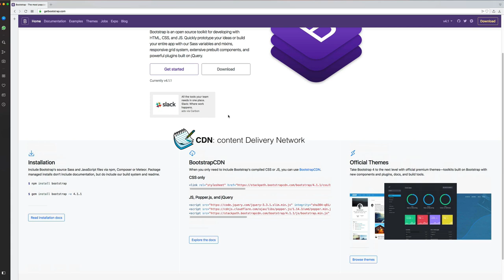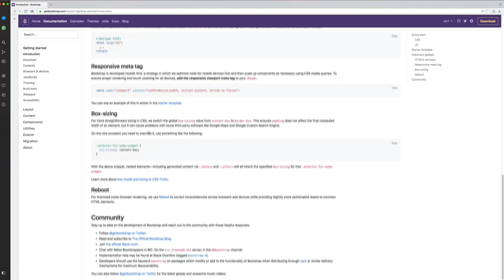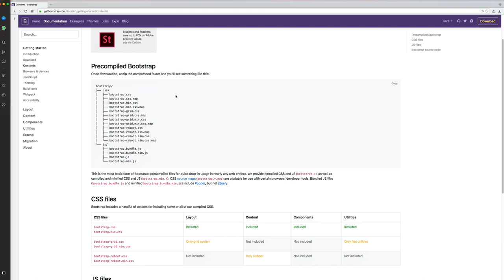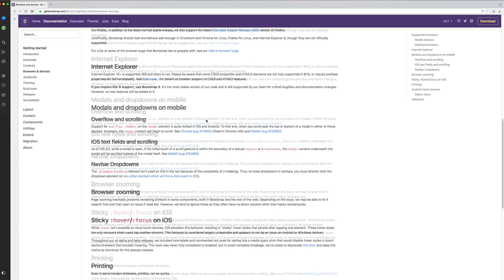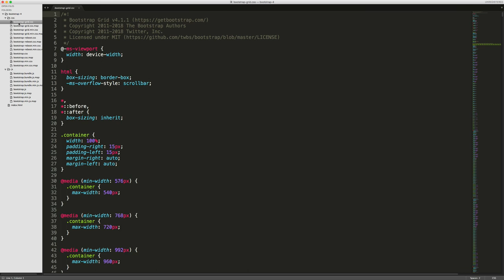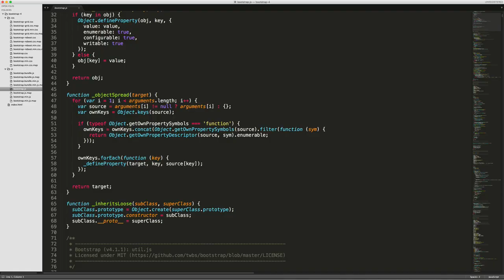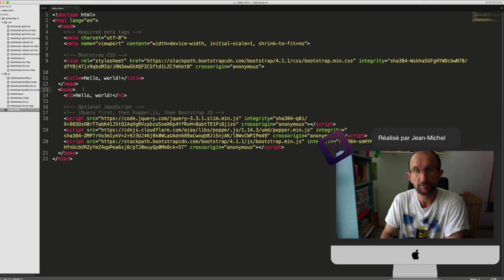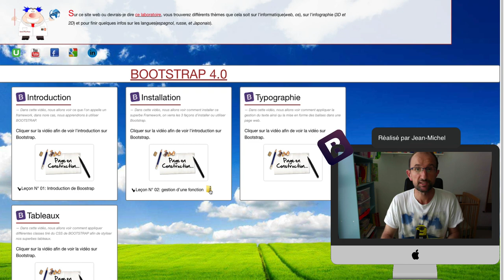02 - Installation - Bootstrap 4.0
Dans cette vidéo, nous allons voir différentes manières afin d'installer le FrameWork Bootstrap 4.0.
Vous pourrez récupérer le code source sur mon laboratoire